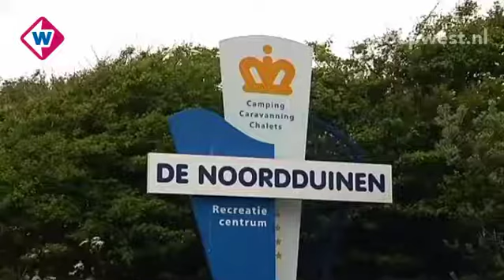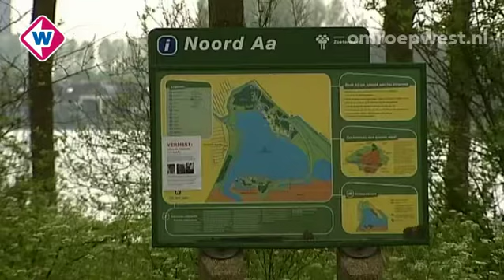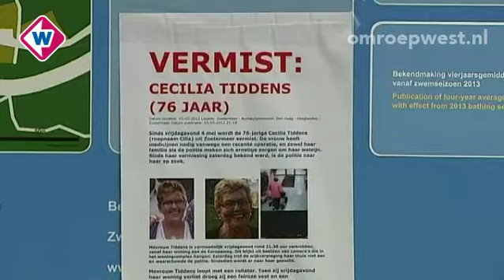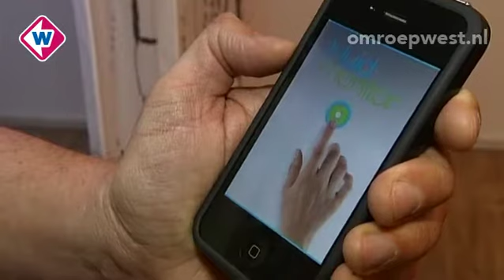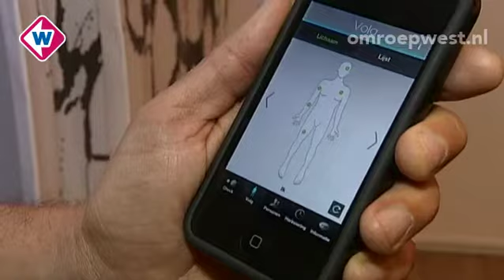TV West Nieuws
Maandag 7 mei 2012, vanaf 17.00 uur

* Ouders Livia praten met Omroep West
* Bewoners woedend over asbestgevaar
* Zoekactie naar vermiste Zoetermeerse
* Crisis kost Den Haag 100 miljoenen
* Extra rijstrook op A12 nu al open
* Huidkanker-check met telefoon app
* Kledinginzameling in Leiden van start